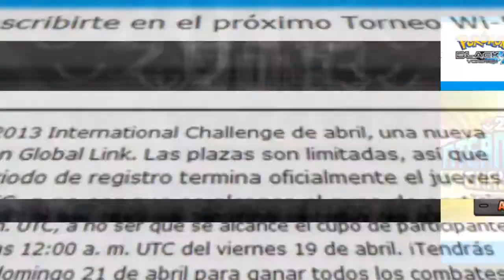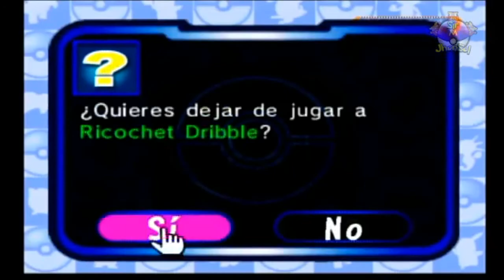Guia Pokemon Channel en Español - GameCube Parte 09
Holas, no te olvides de visitar mi Facebook donde tambien te ayudare con tus dudas o consultas, Gracias

Hola Amigos de Youtube en esta oportunidad jugando Pokemon Channel un Juego de Nintendo Game Cube y salió a la venta el 18 de julio de 2003 en Japón, el 1 de diciembre de 2003 en América y el 1 de abril de 2004 en Europa, que trae unos minicortos de pichu y nos permite obtener a Jirachi en los Juegos de 3ra generación.

Si Deseas que realice algún gameplay de otro juego solo déjalo en los comentarios, gracias